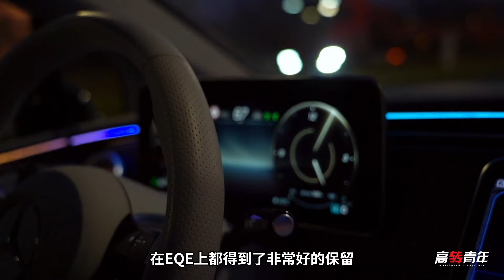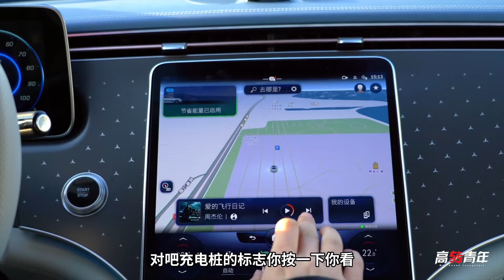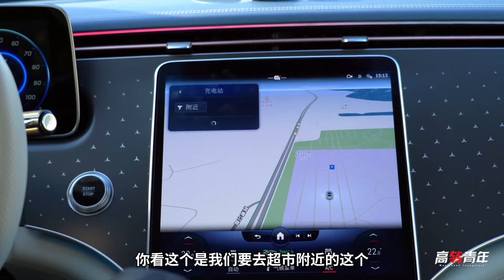当我带一个燃油车迷，去试驾奔驰电动车【高转青年】